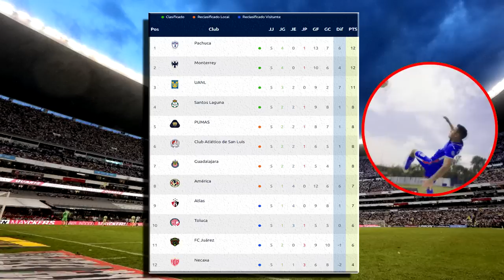🔴 En Vivo: Chivas vs Tijuana En Vivo | Jornada 7 | IZZI | ✅ donde ver Chivas vs Tijuana En Vivo J 7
Ver, ver Chivas vs Tijuana en vivo el miércoles 15 de Febrero 2023, izzi San Luis vs América, Chivas vs Tijuana En Vivo , les dejo los canales con país y donde ver hoy el partido Chivas vs Tijuana En Vivo, La liga MX 2023, Chivas vs Tijuana, Chivas vs Tijuana, Pronostico Chivas vs Tijuana 2-1. Gol de Chivas, Gol Chivas.

Chivas vs Tijuana en vivo hoy, Donde ver Chivas vs Xolos En Vivo el martes 14 de febrero 2023, Donde ver Chivas vs Xolos Liga MX 2023, en que canal ver, hora, día, en vivo les dejo los canales con país y donde ver hoy el partido Chivas vs Xolos, en vivo Liga MX, Chivas vs Xolos, memes previas al partido, Chivas vs Xolos, en vivo, memes Chivas vs Xolos, gol de Chivas, Gol de Xolos, Gol Chivas.